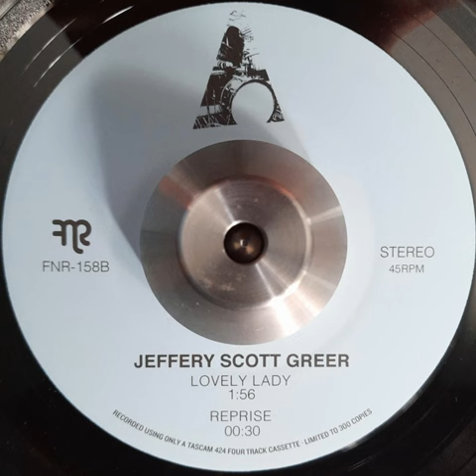Jeffery Scott Greer - Lovely Lady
1, Lovely Lady 1:56
2, Reprise 00:30